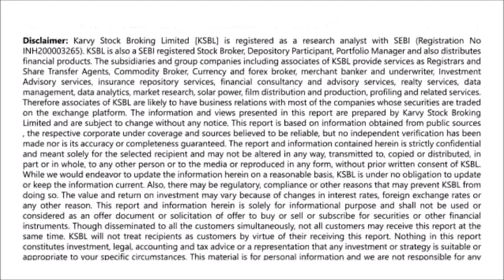Market likely to remain volatile, Buy at 10880 - Karvy Morning Moves (25-01-2019)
Indian broader indices closed on a positive note on Thursday, helped by gains in energy, IT and PSU banks, while pain was seen in Pharma and automobile stocks. The NSE Nifty gained 0.17% to 10,849.80, while the BSE Sensex gained 0.24% to 36,195.10.
Yes Bank along with its numbers has declared the RBI has approved Ravneet Singh Gill as its new chief executive officer.
Today derivative stocks like Maruti, L&T, DHFL, M&MFIN, Indian Bank and GSFC shall present their report card.
On the technical front, Nifty is struck in the range of 10700 to 11000 till date for the month, the derivative activity suggests the ongoing range bound move is likely.
The support for the index can be assumed at 10780 levels followed by 10730 levels while resistance is pegged at 10940 levels followed by 11000 levels. - Presented by Amit Samar (Research Analyst)